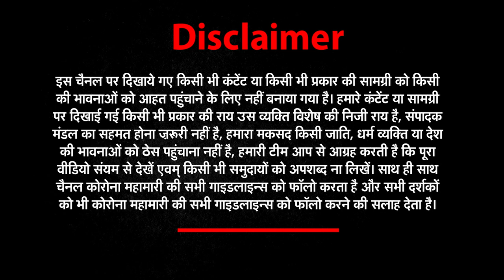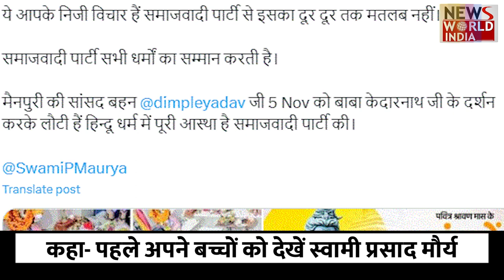भगवान राम के बाद मां लक्ष्मी का अपमान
स्वामी प्रसाद मौर्य ने मां लक्ष्मी को लेकर दिया विवादित बयान
कहा- चार हाथ वाली लक्ष्मी कैसे पैदा हो सकती है?
सपा नेता ने स्वामी प्रसाद मौर्य के बयान का किया विरोध
कहा- पहले अपने बच्चों को देखें स्वामी प्रसाद मौर्य